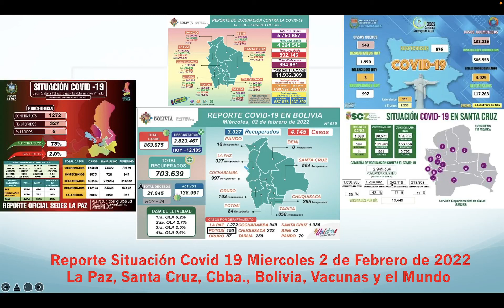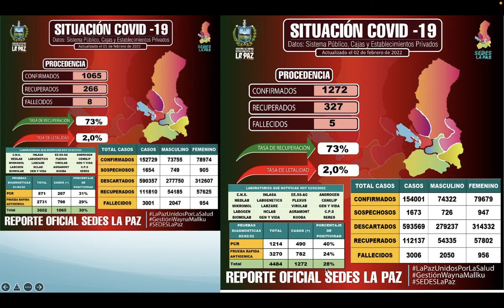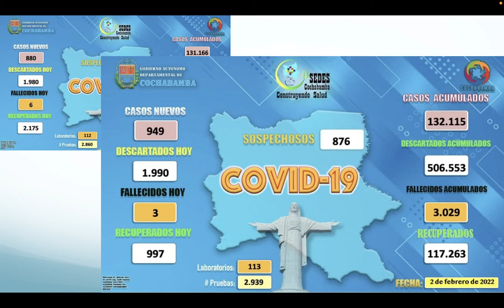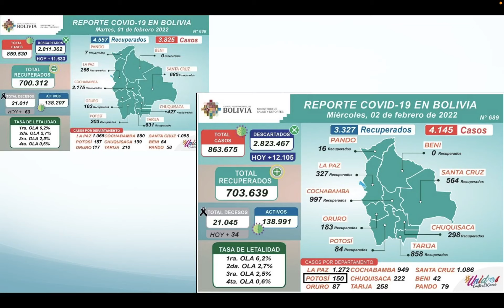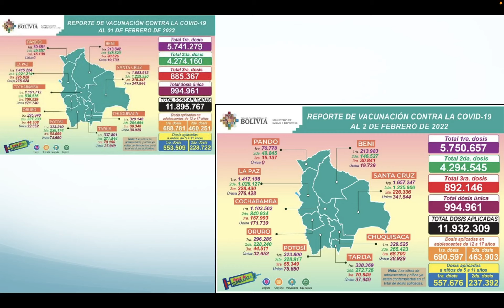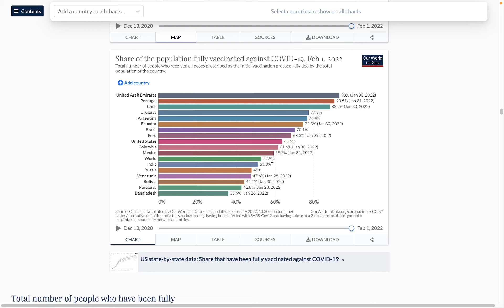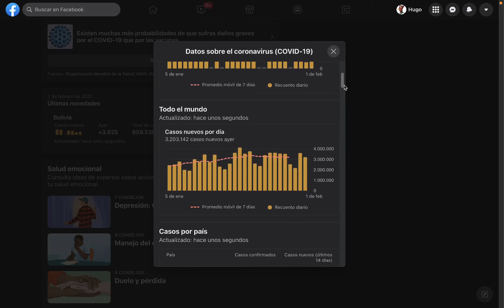Miercoles 2 de Febrero Situación Covid 19, 4145 nuevos casos, 34 fallecidos, 5289506 vacunados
Este es el reporte del Miercoles 2 de Febrero de 2022 sobre la situación del Coronavirus (Covid 19) en La Paz, Santa Cruz, Cochabamba, Bolivia y el mundo con estadísticas de los SEDES y Facebook.

Dosis de Vacunas
Vacunados 1ra Dosis: 5750657
Vacunados 2da Dosis: 4294545
Vacunados 3era Dosis: 892146
Vacunados Dósis única: 994961

La Paz 1272 casos nuevos y 5 fallecidos
 Santa Cruz 1086 casos nuevos y 11 fallecidos
Cochabamba 949 casos nuevos y 3 fallecidos
 Bolivia 4145 nuevos casos y 34 fallecidos
 Vacunacion en Bolivia
 Porcentaje Vacunación en el Mundo